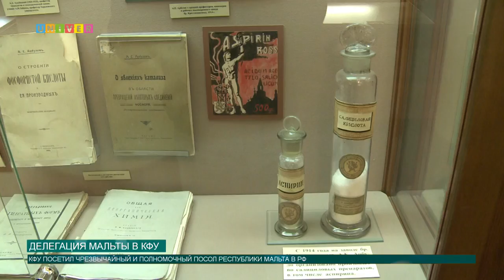Делегация Мальты в Казанском федеральном университете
Казанский федеральный университет посетила делегация Республики Мальта. С какой целью прибыли делегаты и планируется ли сотрудничество с КФУ, расскажет Артем Тупичкин